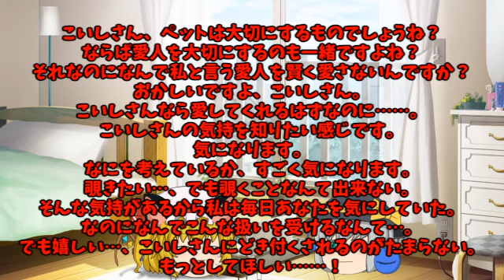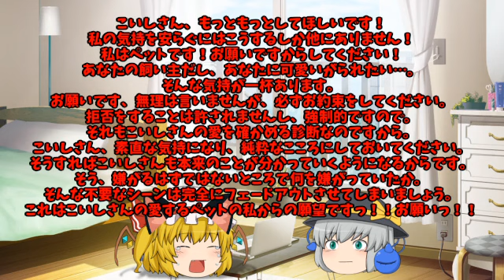【ゆっくり茶番】フランドールの犬Ⅱ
世界名作劇場を最近読んでいないので原作がどうだったか分かりません。
フランドールがこいしにじゃれつくのは僕の中でのイメージです。

■使用ソフト
aviUtl

■SNS
主な垢です。

※（閉鎖）となっているものは、サイトが閉鎖しているという意味です。
■素材
K's Factory様
pngtree様
夏蛍様
紺色の空様
シアンのゆりかご様
sozai-good様
誰そ彼亭様
MCG CreativeSttation IIEXA様
s-hoshino様
ジグリパフ様
点睛集積様

■音楽
魔王魂様
HURT-RECORD様
ニコニ・コモンズ様
Finalia Sound Design 小林まなぶ(Pon=Ta!)様（閉鎖）
CANDY MUSIC!様
銀の混沌様（閉鎖）
DOVA-SYNDROME様
velvetend様
煉獄庭園様
TAMUMUSIC FACTORY様
Senses Circuit様
PANICPUMPKIN様

■効果音
OtoLogic様